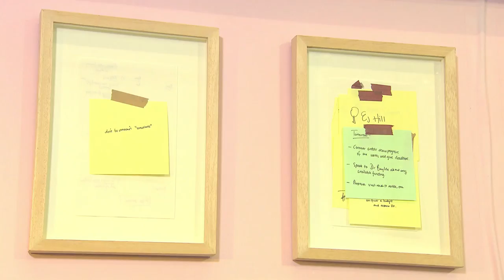Top Billing Features Artist Banele Khoza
Swazi-born artist and previous Win A Home contest Banele Khoza has risen from humble beginnings to an award-winning artist!